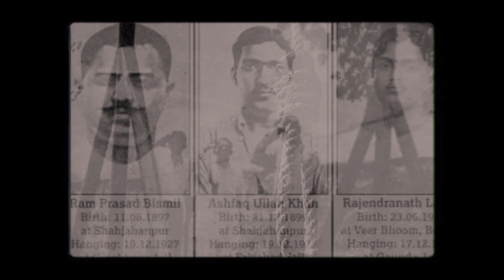आज़ादी के 75 वर्ष पूर्ण होने के अवसर पर, भाजपा के हर एक कार्यकर्ता की ओर से एक स्वर में समर्पित है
सभी देशवासियों को आज़ादी के 75 वर्ष पूर्ण होने के अवसर पर, भाजपा के हर एक कार्यकर्ता की ओर से एक स्वर में समर्पित है